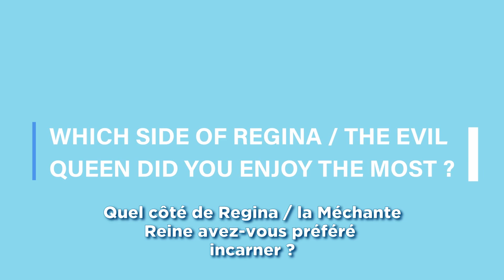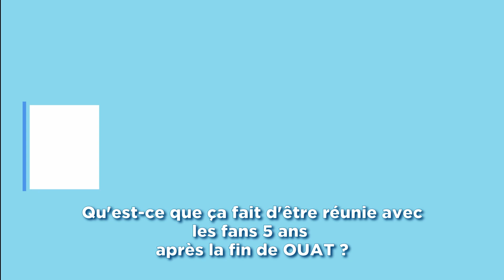Regina Mills, Outlaw Queen, conventions... Lana Parrilla talks about the Once Upon A Time's era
Lana Parrilla spoke about playing Regina Mills / The Evil Queen on ouat, the relationship outlawqueen with Sean Maguire, her friendship with the cast but also the importance of conventions.

Interview recorded during People Con's THEC5.
Interview : Valentine ANDRIEU
Edit : Manon NOCET